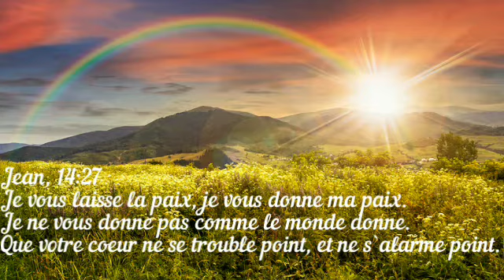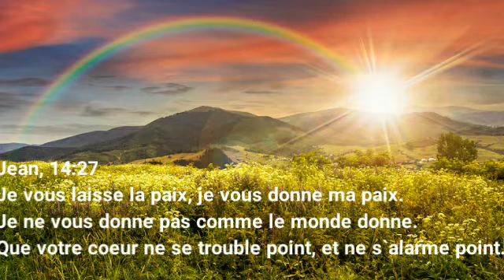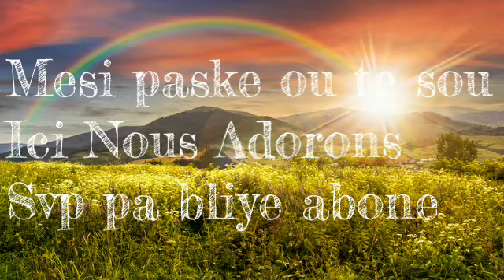Laurore Odenat Paix vous soit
Jean, 14:27 - Je vous laisse la paix, je vous donne ma paix. Je ne vous donne pas comme le monde donne. Que votre coeur ne se trouble point, et ne s`alarme point.